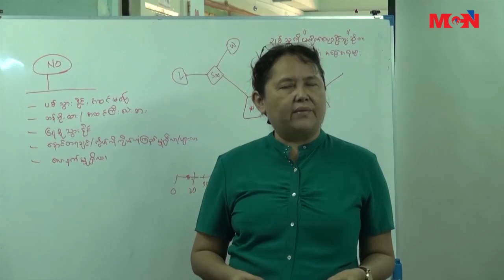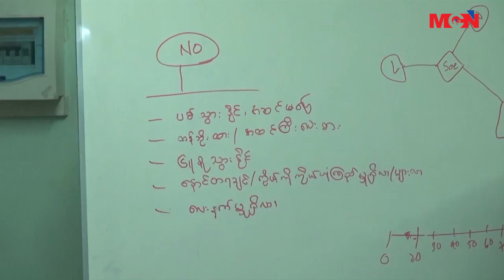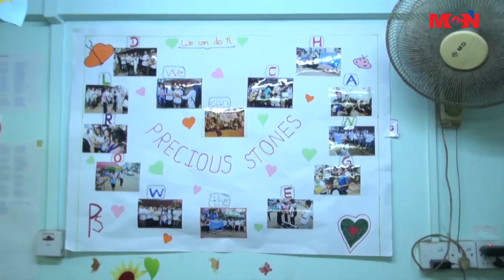Precious Stone အဖြဲ႕ လူငယ္ေတြလူမႈဘ၀ဖြံ႕ၿဖိဳးတိုးတက္ဖို႔အတြက္ သင္တန္းေပး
Precious Stone အဖြဲ႕ လူငယ္ေတြ လူမႈဘ၀ဖြံ႕ၿဖိဳးတိုးတက္ဖို႔အတြက္ သင္တန္းေပးေနတဲ့သတင္းကို MCN သတင္းေထာက္ စန္းေမာ္ေအာင္က သတင္းေပးပို႔ထားပါတယ္။